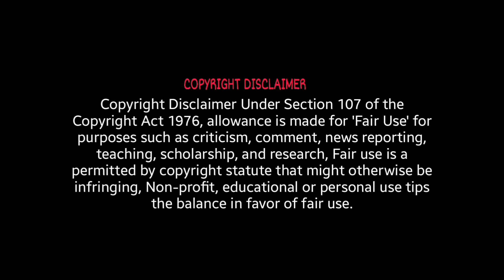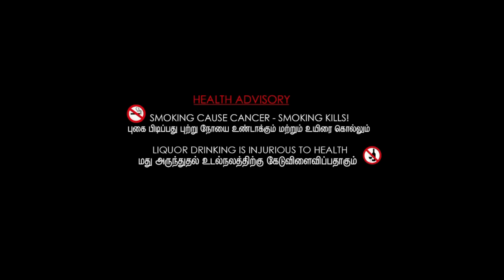Cinderella (2015) Full Movie Review | Cate Blanchett, Lily James & Richard Madden | Review & Facts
Movie Credits :
Directed by : Kenneth Branagh
Screenplay by : Chris Weitz
Produced by : Simon Kinberg, Allison Shearmur & David Barron
Starring : Cate Blanchett, Lily James, Richard Madden, Stellan Skarsgård, Holliday Grainger, Derek Jacobi & Helena Bonham Carter
Cinematography : Haris Zambarloukos
Edited by : Martin Walsh
Production Companies : Walt Disney Pictures, Kinberg Genre, Allison Shearmur Productions & Beagle Pug Films